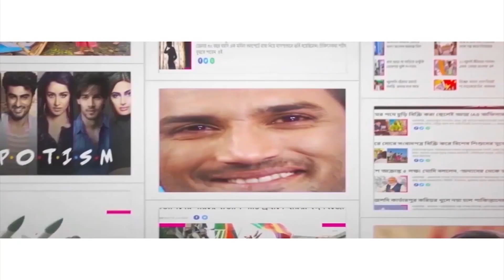অনুব্রতের বিরুদ্ধে তথ্য জোগাড়! ED gathers information against Anubrata Mondal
The ED is preparing questionnaire to interrogate Anubrata Mondal. The ED is likely to visit Mondal in jail for interrogation as they have gained important information against him. Will Anubrata Mondal’s new address by Tihar jail? The ED secured permission from the court to interrogate Anubrata Mondal. It is being assumed that this is the first step to take Mondal to Delhi. The CBI had arrested Saigal Hossain earlier in connection with the cattle smuggling case. The ED has recently started interrogating him. He was taken to Delhi for interrogation and currently he is lodged in the Tihar jail. Will Anubrata Mondal’s fate be the same? Watch Aaj Bikel news to know in details.